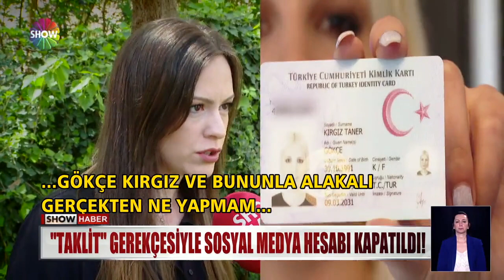Gökçe Kırgız'ın yeni mücadelesi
KALBİME GÖMERİM ŞARKISIYLA 15 YIL ÖNCE MÜZİK PİYASASINI SALLAYAN GÖKÇE KIRGIZ'IN, MERVE DOĞAN YANİ GÖKÇE KIRGIZ TANER İLE İSİM DAVASI BİTMEDEN İNSTAGRAM MÜCADELESİ BAŞLADI. HESABI KAPATILINCA İŞLER YİNE KARIŞTI.